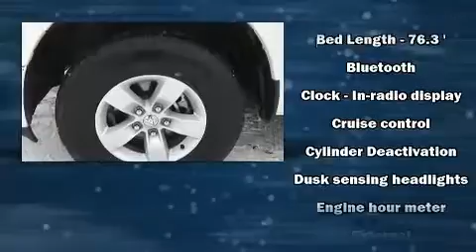2019 Ram 1500 Classic SLT in Moorhead, MN 56560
Muscatell Subaru
2911 11th Street S

Here's a great deal on a 2019 Ram 1500 Classic. With fewer than 15,000 miles on the odometer, this vehicle glistens in the crowded pickup truck segment! It features an automatic transmission, 4-wheel drive, and a powerful 8 cylinder engine. It's equipped with tons of terrific amenities, but it won't break your budget. Such as remote keyless entry, a tachometer, variably intermittent wipers, a rear step bumper, power door mirrors and heated door mirrors, power windows, cruise control, and much more. Safety equipment has been integrated throughout, including: dual front impact airbags, front side impact airbags, traction control, ignition disabling, and 4 wheel disc brakes with ABS. Brake assist technology provides extra pressure when applying the brakes. Our experienced sales staff is eager to share its knowledge and enthusiasm with you. They'll work with you to find the right vehicle at a price you can afford. We are here to help you.